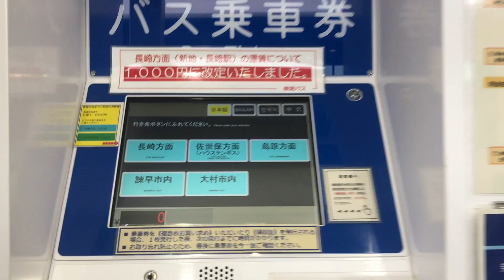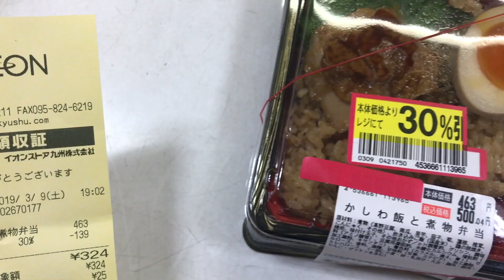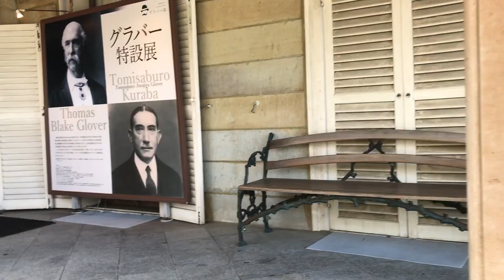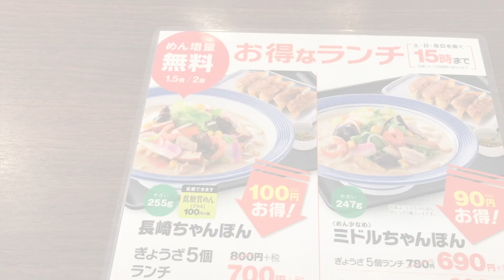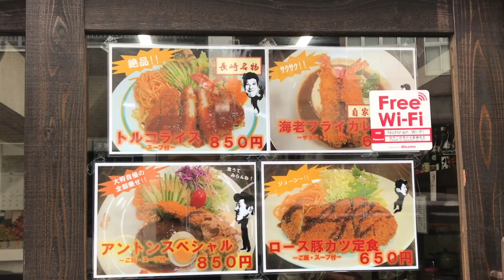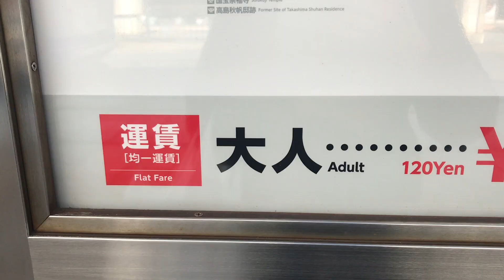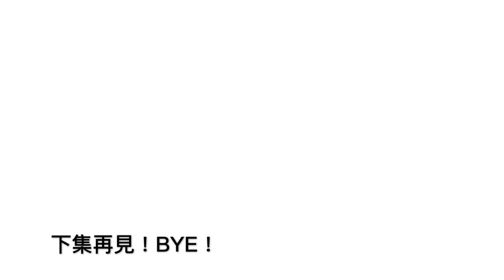【長崎自由行2019】Ep.11-六日五夜長崎之旅精華濃縮版 (附cc字幕)6 Days 5 Nights Nagasaki Trip (with cc subtitles)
簡介
2019 長崎自由行第十一集
這集總結左六日五夜的長崎之旅，
係6分鐘的精華版！
多謝大家一路收睇我的長崎之旅！
歡迎留言問我！
一連幾個星期我都會分享好多長崎的美食同靚景！禁點都唔會錯過啦！

2019 Nagasaki Free Walking Session 11
This episode summarizes a six-day, five-night trip to Nagasaki,
6 minutes of the best version!
Thank you all for taking my trip to Nagasaki!
Please leave a message to ask me!

I will share a lot of Nagasaki cuisine and beautiful scenery for several weeks! You will miss the forbidden points!